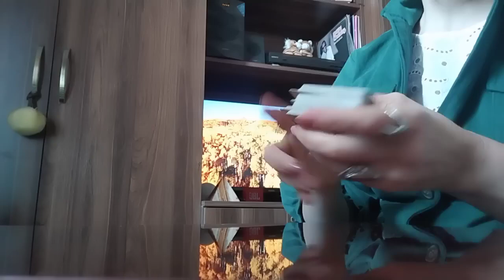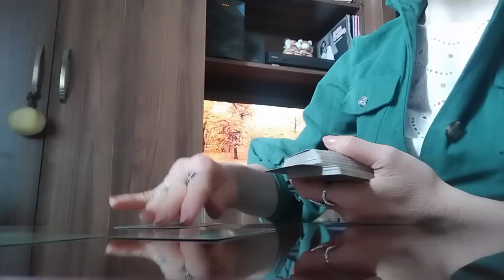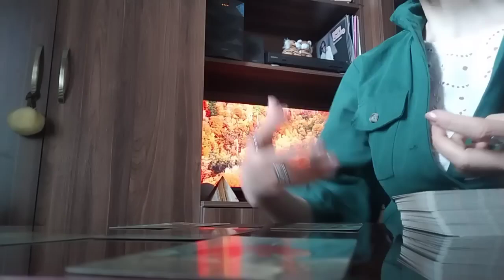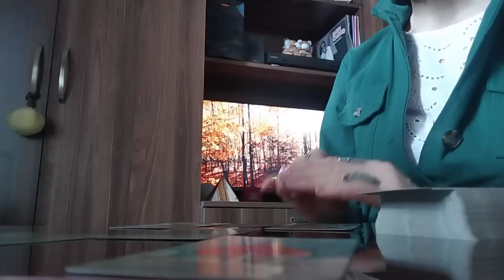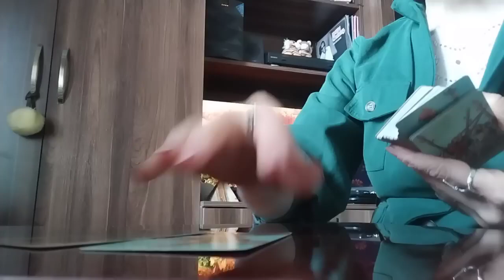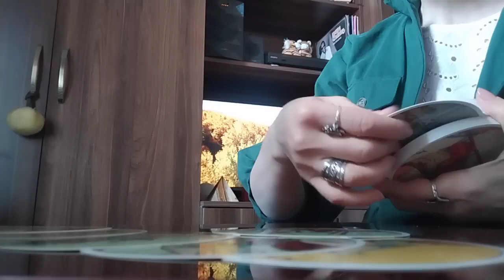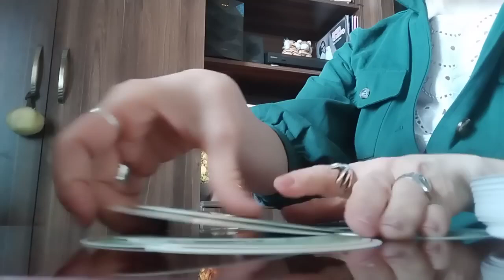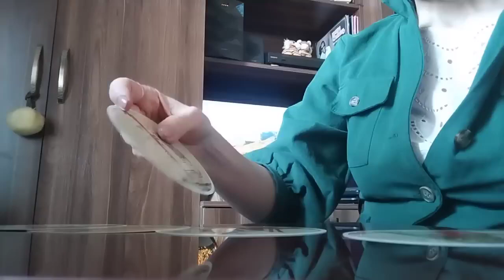ტაროს გაშლა დღევანდელ დღეზე და ცოტა მომავალზეც✨🃏😚💒🃏✨